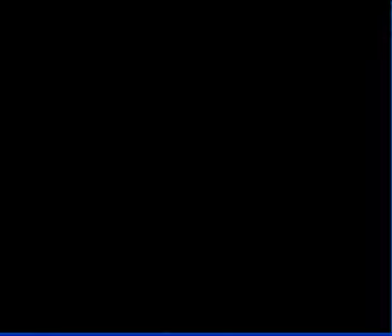Let's play Fire emblem: Genology of the holy war INTERMISSION: Holyn the mighty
how to recruit Holyn if you wanted to know.

this would have been in with part 26, but i can't upload after shoving through WMM and I forgot about it when recording.